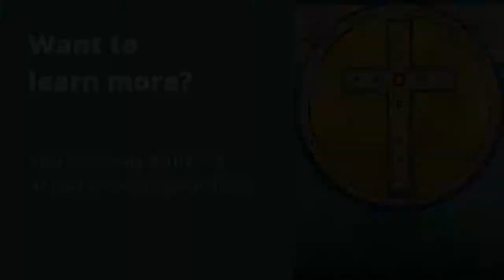Anglican Christianity Today: The Sacrament of Baptism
Learn more about the sacrament of Confirmation and its meaning through this brief video from St. Anne’s, Toronto.